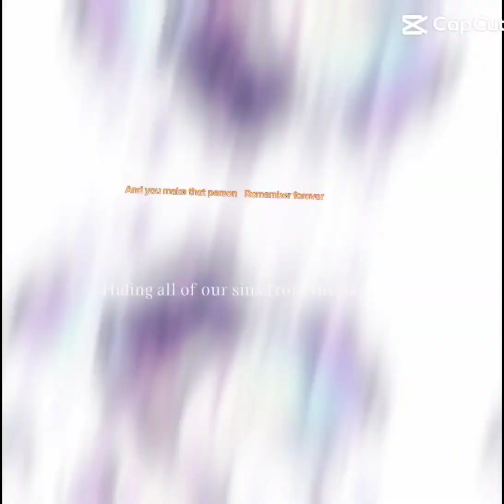December 29, 2023